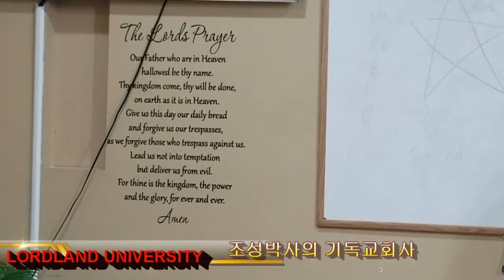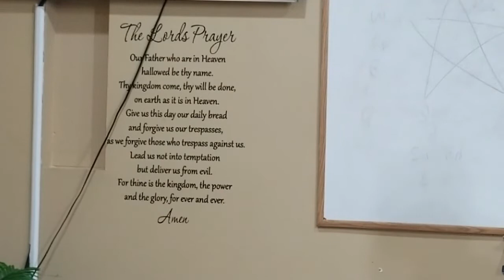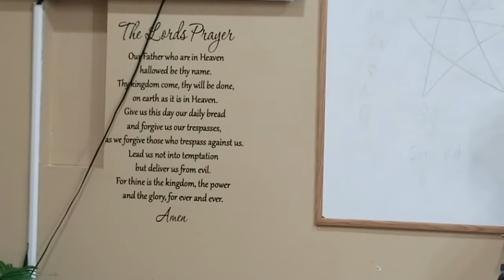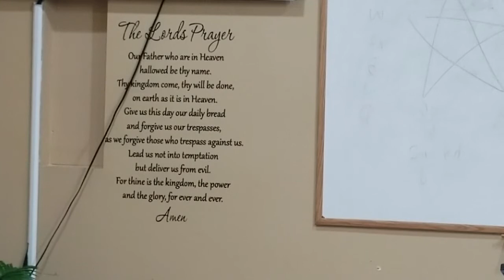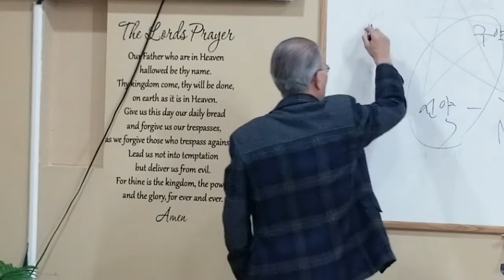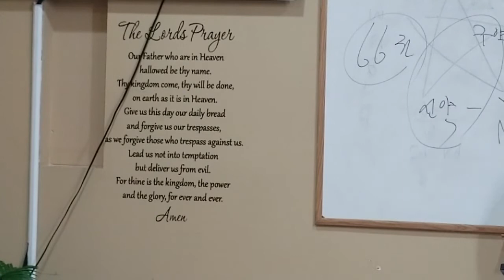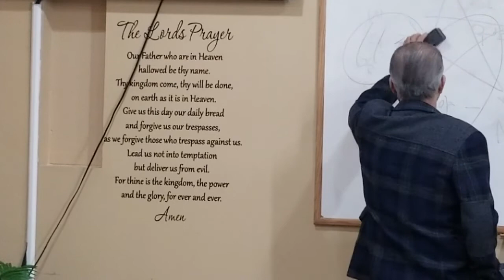Lordland University 조성박사의 교회사 로드랜드대학교